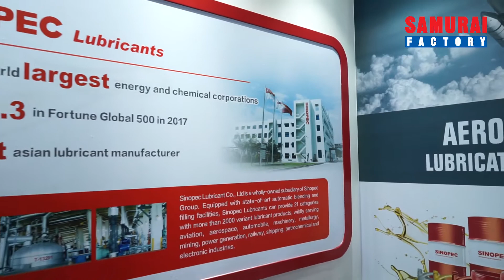SINOPEC ENGINEERING GROUP (THAILAND) CO., LTD. ーManufacturing Expo 2018ー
ดำเนินธุรกิจเกี่ยวกับ
การใช้พลังงานทดแทน

ผลิตภัณฑ์ที่นำมาจัดแสดง
Ceramic Coating

ทำให้อุณหภูมิภายในอากาศลดลง ช่วยประหยัดค่าไฟ มีอายุการใช้งานที่ยาวนาน